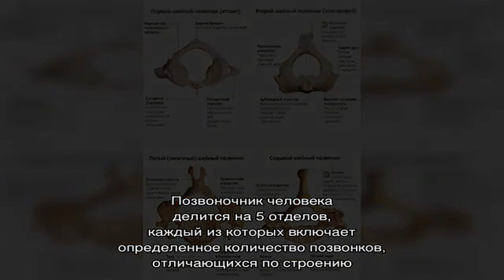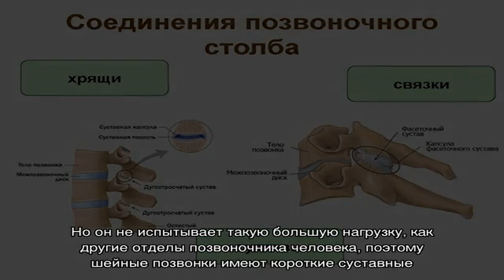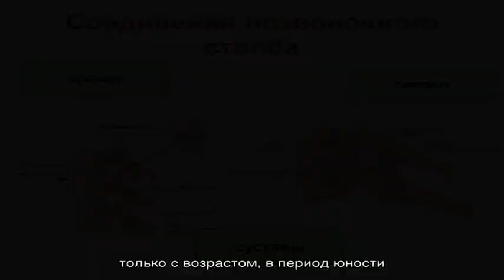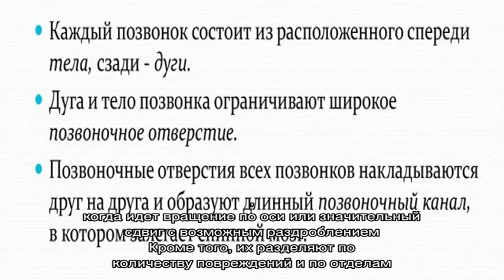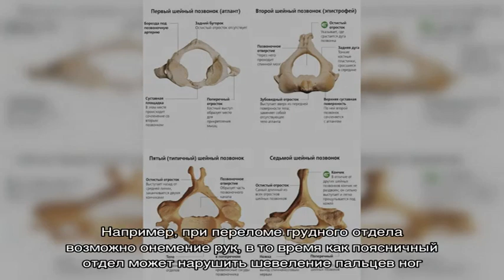Позвоночник человека: анатомическое строение, схема с нумерацией дисков, связь с внутренними орган.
Позвоночник человека: анатомическое строение, схема с нумерацией дисков, связь с внутренними органами — возможно ли восстановление после перелома?